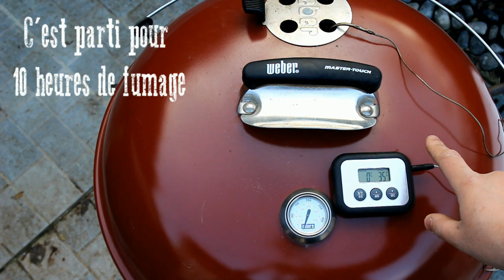Comment faire du bacon maison ?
Vous avez toujours rêvé de faire votre propre charcuterie ? Vous aimez le bacon et faire des bon bacon burger ? Dans cette vidéo, je vous donne tous les conseils pour faire son propre bacon maison mais aussi ses lardons.

A bientot !